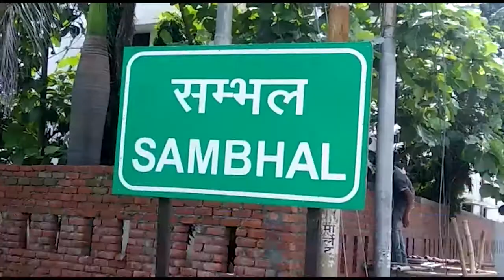चोरी की 9 मोटरसाइकिलों के साथ दो शातिर गिरफ्तार | Abhi Tak News